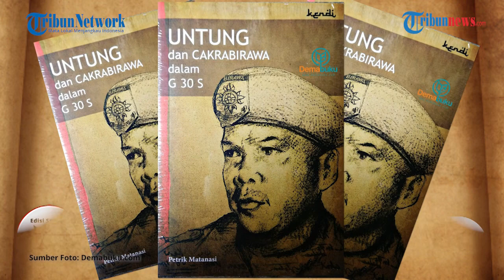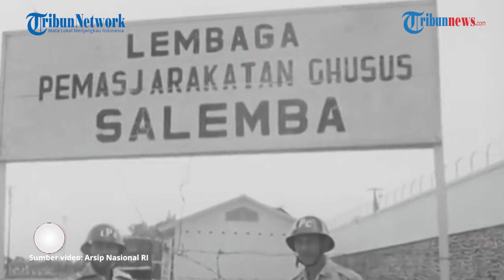Nasib Letkol Untung Dalang G30SPKI Dikenali dalam Bus Saat Melarikan Diri, Dieksekusi di Cimahi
TRIBUN-VIDEO.COM - Sejumlah nama melekat kala membahas soal pemberontakan G30SPKI.

Nama Letkol Untung Syamsuri di antaranya.

Di awal pemerintahan Presiden Soeharto, gembong pemberontakan G30S PKI tahun 1965, Letkol Untung Syamsuri, ditangkap dan dihukum mati.

Nama Letnan Kolonel Untung sering disebut dalam peristiwa Gerakan 30 September/PKI atau G30S/PKI.

Sebelumnya, Letnan Kolonel Untung adalah penerima Bintang Sakti dalam Operasi Trikora di Irian.

Banyak orang yang beranggapan bahwa Untung adalah salah satu pengkhianat dalam peristiwa G30S/PKI.

Namun, tidak sedikit orang yang menganggap bahwa dirinya hanyalah boneka bagi oknum-oknum tertentu yang ingin menggulingkan pemerintahan Sukarno.

G30SPKI terjadi pada 30 September 1965 di Jakarta dan Yogyakarta yang menewaskan sejumlah jenderal TNI AD hingga perwira muda.

Pemberontakan PKI berawal dari penculikan para dewan jenderal Angkatan Darat.

Para jenderal ini dibantai secara kejam dan dibuang di sebuah tempat yang kini dikenal dengan nama Monumen Lubang Buaya.

Letnan Kolonel Untung bin Syamsuri adalah Komandan Batalyon I Tjakrabirawa yang memimpin Gerakan 30 September pada tahun 1965.

Dalam aksi tersebut, 5 dewan Jenderal dan sejumlah prajurit Tentara Nasional Indonesia dan Polri gugur dibunuh dan dimasukkan ke Lubang Buaya.

Untung lahir di Desa Sruni, Kedungbajul, Kebumen, Jawa Tengah pada 3 Juli 1926, wafat di Cimahi, Jawa Barat 1966.

Dalam buku Untung, Cakrabirawa, dan G30S (2011) karya Petrik Matanasi, sosok bernama asli Kusman ini, sejak kecil telah diangkat anak oleh pamannya yang bernama Syamsuri.

Untung adalah bekas anak buah Soeharto ketika ia menjadi Komandan Resimen 15 di Solo.

Ia merupakan Komandan Kompi Batalyon 454 yang pernah mendapat didikan politik dari tokoh PKI, Alimin.

Semasa perang kemerdekaan Untung bergabung dengan Batalyon Sudigdo yang berada di Wonogiri, Solo.

Pada saat itu, Gubernur Militer Kolonel Gatot Soebroto memerintahkan agar Batalyon Sudigdo dipindahkan ke Cepogo, di lereng gunung Merbabu.

Kemudian Kusman pergi ke Madiun dan bergabung dengan teman-temannya.

Setelah peristiwa Madiun (Pemberontakan PKI 1948), Kusman berganti nama menjadi Untung Sutopo dan masuk TNI melalui Akademi Militer di Semarang.

Letkol Untung Sutopo bin Syamsuri, tokoh kunci Gerakan 30 September 1965 adalah salah satu lulusan terbaik Akademi Militer.

Sebelum ditarik ke Resimen Cakrabirawa, Untung pernah menjadi Komandan Batalyon 454/Banteng Raiders yang berbasis di Srondol, Semarang.

Batalyon ini memiliki kualitas dan tingkat legenda yang setara dengan Yonif Linud 330/Kujang dan Yonif Linud 328/Kujang II.

Dalam peristiwa G30SPKI ini, Banteng Raiders akan berhadapan dengan pasukan elite RPKAD di bawah komando Sarwo Edhie Wibowo.

Namun saat G30S gagal dalam oeprasinya, Untung melarikan diri dan menghilang beberapa bulan lamanya.

Ia kemudian ditangkap secara tidak sengaja oleh dua orang anggota Armed di Brebes, Jawa Tengah.

Letkol Untung Sutopo pun, tak seberuntung namanya.

Tepat di tanggal 11 Oktober 1965 dia yang saat itu sedang berusaha melarikan diri ke arah Semarang dengan menumpang kendaraan Bus justru mengalami nasib di luar perhitungannya.

Letkol Untung dikenali oleh dua tentara yang sama-sama menumpang bus.

Karena kaget dan ingin menghindar akhirnya Letkol Untung melompat keluar bus.

Karena kecurigaan kedua tentara yang ada di dalam bus, Untung akhirnya dikejar hingga  tertangkap warga di sekitar Asem Tiga Kraton, Tegal.

Meski Untung sempat menyembunyikan identitasnya, ia pun tetap tertangkap.

Warga pun tak menyangka bisa menangkap mantan Komando Operasional G30S dengan cara yang sangat tidak terduga.

Setelah mengalami pemeriksaan di markas CPM Tegal, barulah identitas Untung sepenuhnya terbongkar.

Dalam sidang Mahmillub yang kilat, Untung pun dieksekusi di Cimahi, Jawa Barat pada tahun 1966.

Tepat setahun setelah G30SPKI meletus.

(SUMBER : Dalam buku Untung, Cakrabirawa, dan G30S (2011) karya Petrik Matanasi,